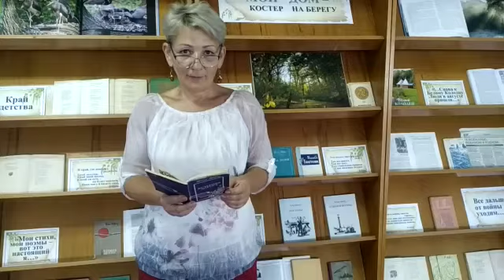Илья Швец "Я годовщину отмечаю" читает Тормоз Г. Я.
Акция «Читаем Швеца»